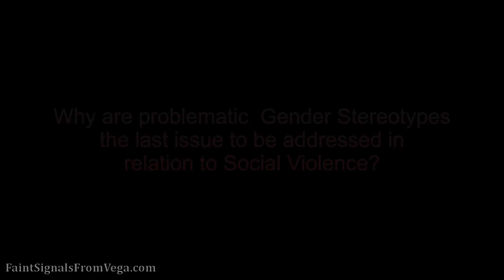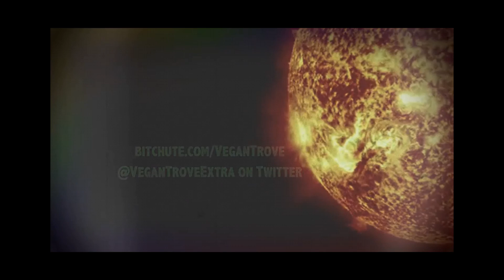Problematic Gender Stereotypes, White Supremacy & Mass Shootings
Problematic Gender Stereotypes & Mass Shootings